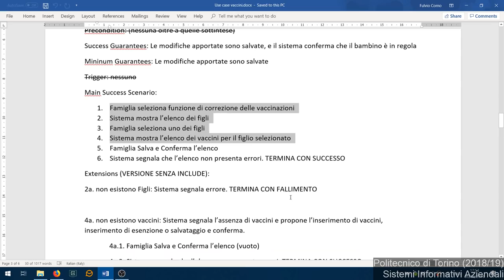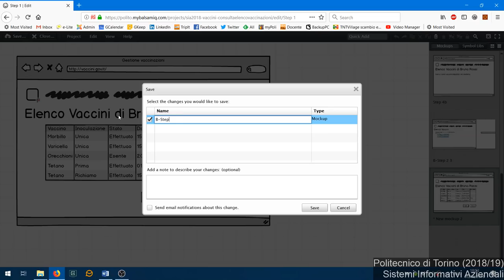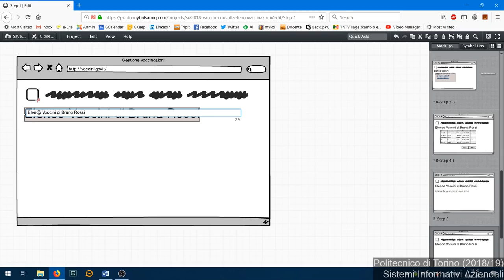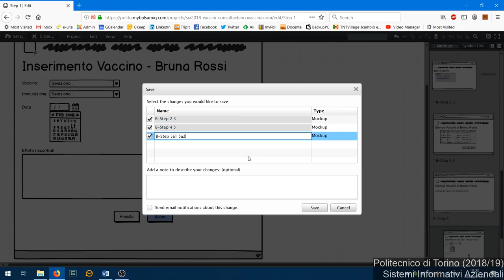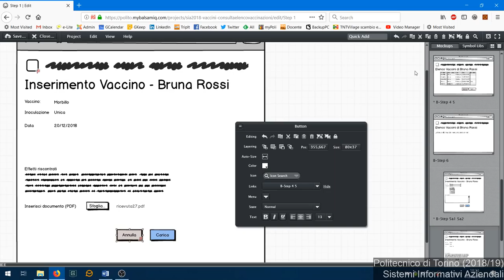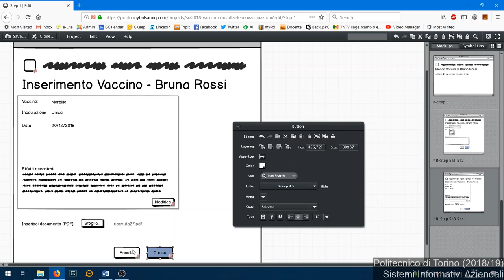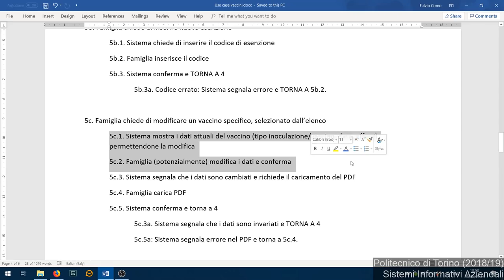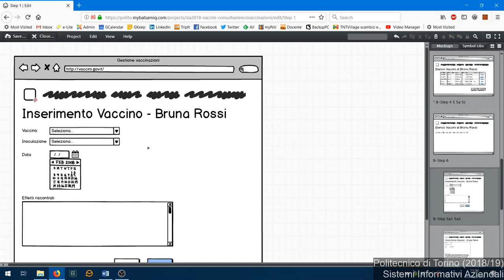SIA-2018-L27: Mockup (2)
Lezione 27 del 06/12/2018: Mockup (2).